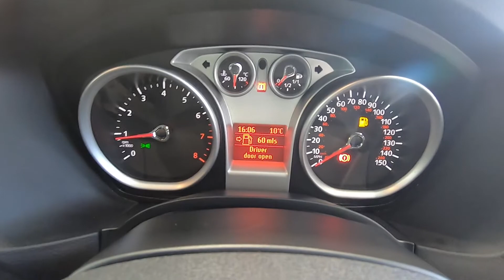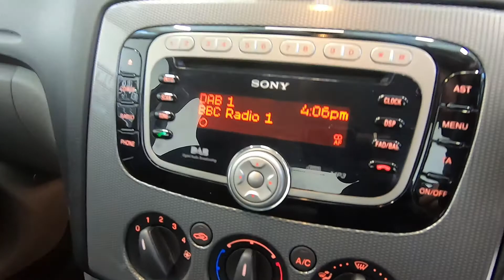FORD FOCUS TITANIUM 100 1.6L PETROL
DAB, AIR CON, AUTO LIGHTS
Great value FORD FOCUS TITANIUM 100 5 DOOR HATCHBACK in blade silver metallic with black cloth interior in truly exceptional condition throughout. This incredible example comes with full service history at intervals of 5k, 23k, 30k, 35k, 44k, 48k & 54k having now only covered 56,000 miles, with a cambelt having been replaced in December 2018. sold with a long MOT until December 2020 and rigorous mechanical health check at point of sale. 6 months comprehensive, nationwide, market leading warranty with the option to extend up to 3 years and flexible finance solutions available. Coming fully equipped with 16" alloy wheels, air conditioning, auto lights, electric windows, DAB radio with front loading cd player, integrated Bluetooth telephone connectivity, electric mirrors, isofix, front fog lights, key-less entry and two fully remote keys. Not to b confused with lesser models available. Call our sales team to book your viewing and test drive today!